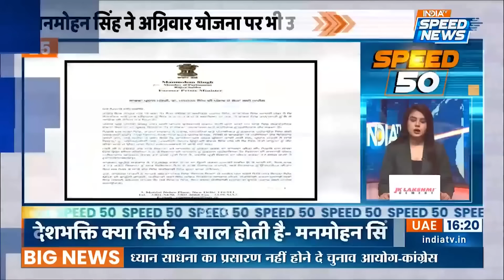Speed 50 | Shahjahan Sheikh News | Arvind Kejriwal News | Azam Khan News | PM Modi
Speed 50: ईडी ने अपनी चार्जशीट में कहा कि टीएमसी नेता शाहजहां शेख ने कोयले की सप्लाई पर अवैध लेवी या टैक्स की वसूली, जमीनों की डील में कमीशन से अपराध की आय, गांव के लोगों से कैश और अन्य कीमती सामान की उगाही की।